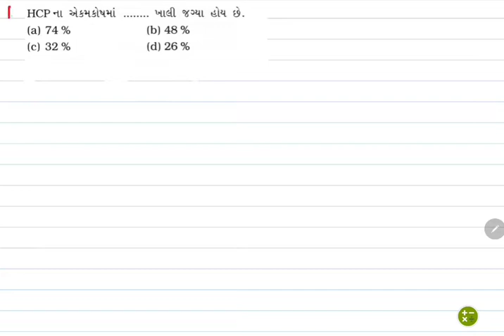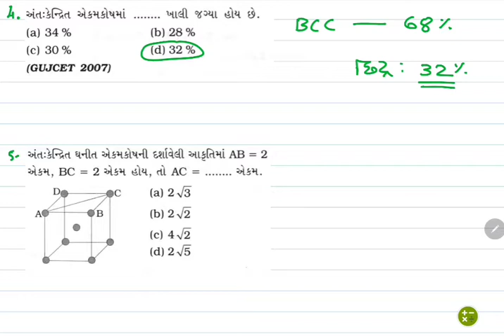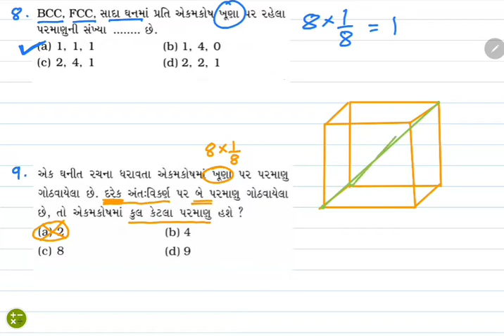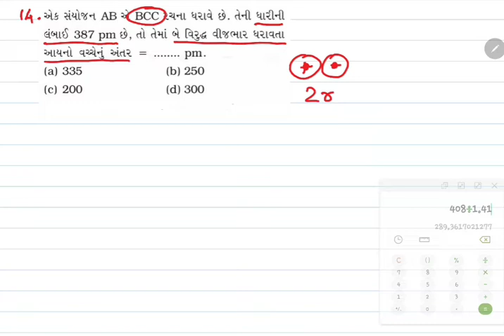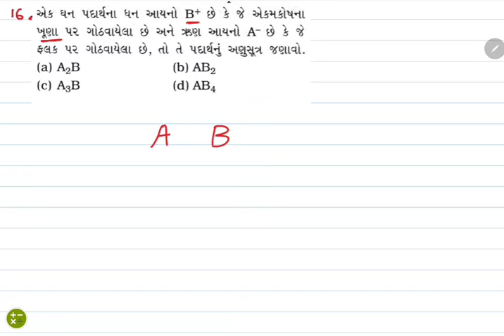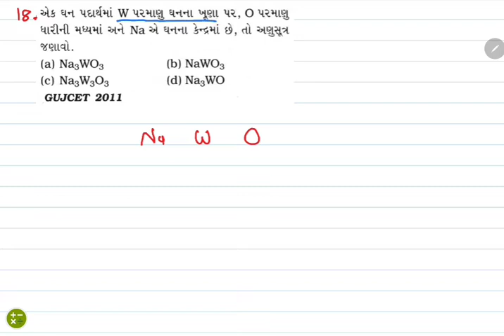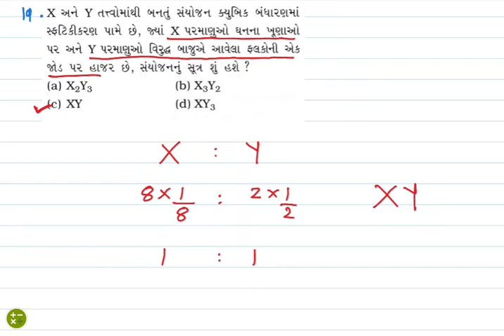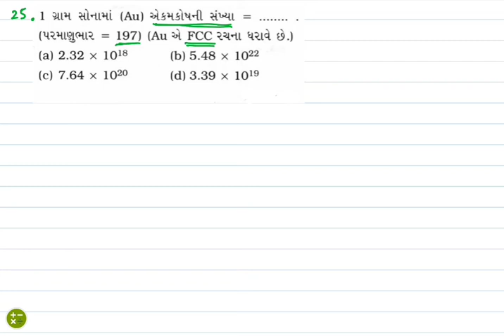Lec-9 Solid State (Gujarati) JP sir | Unit cell MCQ practice (1) | 12th Chemistry NCERT/JEE/NEET